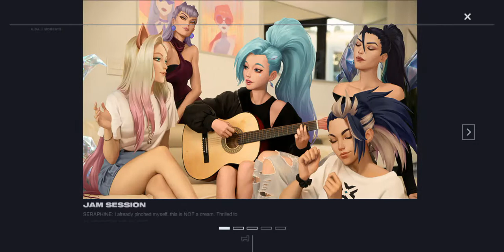LOL Wild Rift Open Beta/KDA All Out Champion Selection Chest Redemption